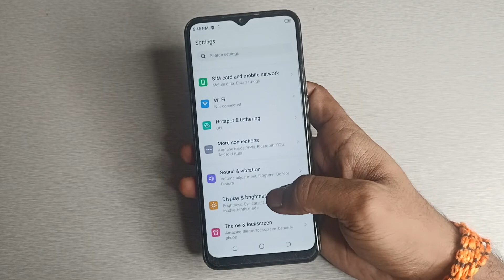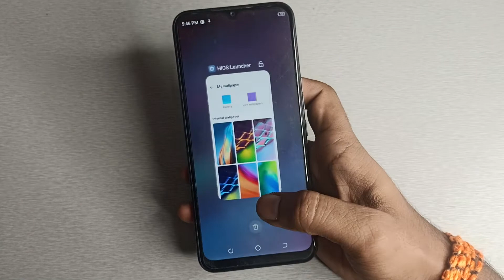how to set wallpaper , wallpaper set kaise kare